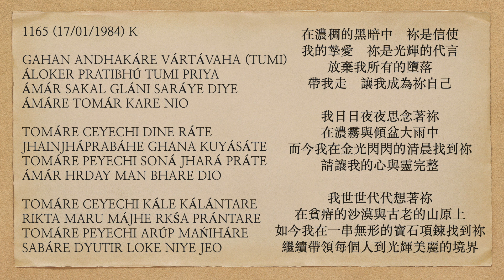曙光之歌1165 GAHAN ANDHAKÁRE VÁRTÁVAHA TUMI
GAHAN ANDHAKÁRE VÁRTÁVAHA (TUMI)
ÁLOKER PRATIBHÚ TUMI PRIYA
ÁMÁR SAKAL GLÁNI SARÁYE DIYE
ÁMÁRE TOMÁR KARE NIO

TOMÁRE CEYECHI DINE RÁTE
JHAINJHÁPRABÁHE GHANA KUYÁSÁTE
TOMÁRE PEYECHI SONÁ JHARÁ PRÁTE
ÁMÁR HRDAY MAN BHARE DIO

TOMÁRE CEYECHI KÁLE KÁLÁNTARE
RIKTA MARU MÁJHE RKŚA PRÁNTARE
TOMÁRE PEYECHI ARÚP MAŃIHÁRE
SABÁRE DYUTIR LOKE NIYE JEO

In darkness dense, You are the messenger;
My Beloved, You are the agent of splendor.
Waiving all my degradation,
Please take me, making Your own.

I have pined for You night and day,
In dense fog and pouring rain.
Now I've found You on a morn gold-dripping;
Make my heart and mind complete.

I have pined for You age after age,
In barren desert and on ancient-mountain plain.
Now I've found You in a necklace of gems unbodied;
Go on taking everyone to the realm of splendid beauty.

在濃稠的黑暗中    祢是信使
我的摯愛    祢是光輝的代言
放棄我所有的墮落
帶我走    讓我成為祢自己

我日日夜夜思念著祢
在濃霧與傾盆大雨中
而今我在金光閃閃的清晨找到祢
請讓我的心與靈完整

我世世代代想著祢
在貧瘠的沙漠與古老的山原上
如今我在一串無形的寶石項鍊找到祢
繼續帶領每個人到光輝美麗的境界